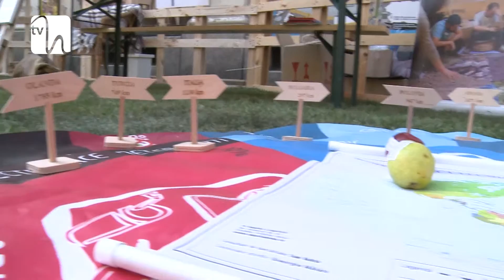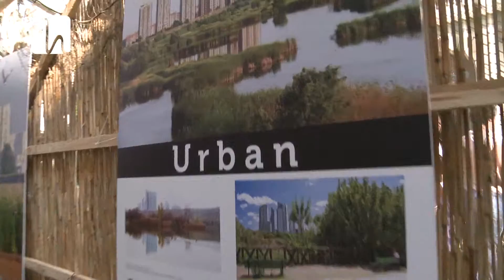Invitaţie la iarbă verde în mijlocul Capitalei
În agitaţia zilnică, bucureştenii au evadat astăzi din cotidian. Au fost invitaţi la iarbă verde, chiar în mijlocul junglei urbane. Pentru o zi, una dintre cele mai cunoscute străzi din Capitală a fost transformată în parc. Celebrul Lipscani a fost îmbrăcat în gazon, iar vizitatorii au fost încântaţi de iniţiativa organizatorilor de a promova un oraş mai frumos şi mai verde.